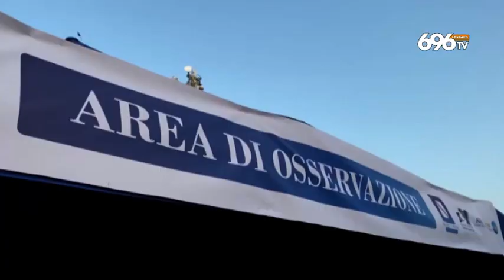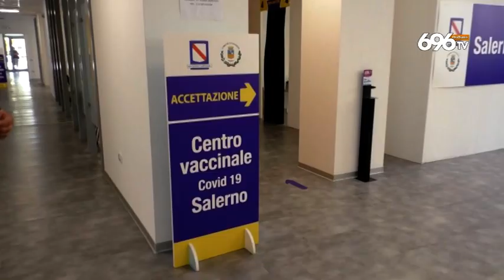Vaccinazioni in vacanza, il camper nel Cilento